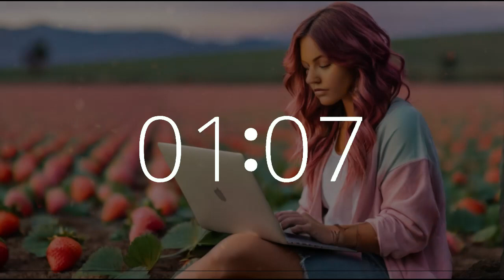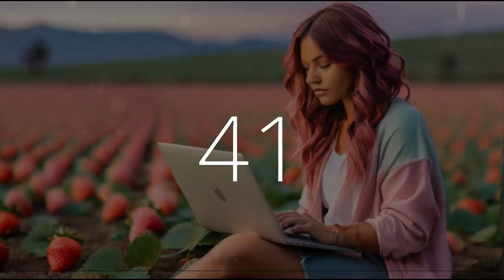14 minute timer 10 second alarm National Strawberry Day